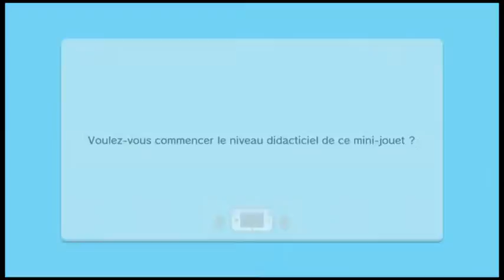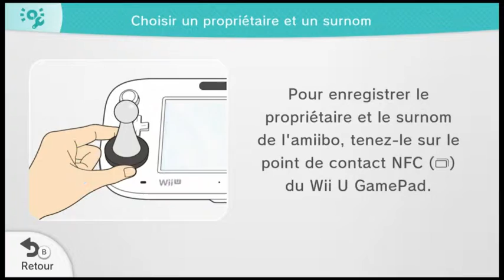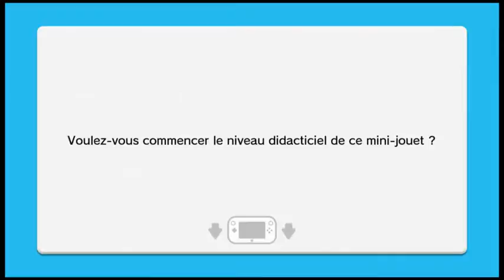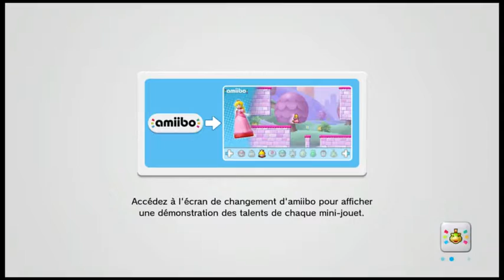MINI MARIO & FRIENDS - AMIIBO let's play FR n° 1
épisode 1 :

découverte + 2 1er niveau